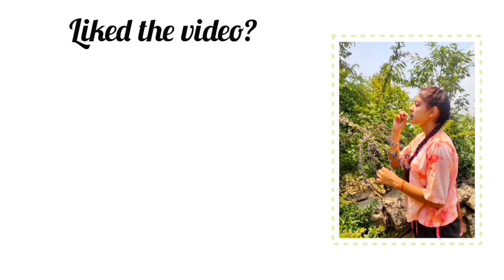Happy Holi everyone this is our best Holi ever🥰 We enjoyed a lot💃